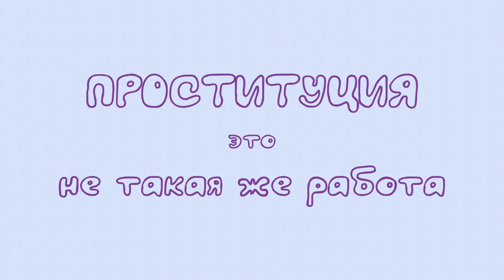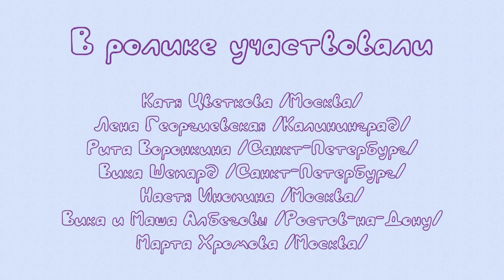Проституция — это не такая же работа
Часто приходится слышать, что проституция — такая же работа, как и любая другая, что это свободный выбор женщин. Так ли всё обстоит на самом деле? Смотрите видео от объединения «ОНА». Просьба распространять его как можно шире!

В ролике участвовали:

Катя Цветкова (Москва),
Лена Георгиевская (Калининград),
Рита Воронкина (Санкт-Петербург),
Вика Шепард (Санкт-Петербург),
Настя Инопина (Москва),
Вика и Маша Албеговы (Ростов-на-Дону),
Марта Хромова (Москва).

Монтаж: Кира Соловьёва (Москва).

Спасибо за помощь Алёне Ю., Алисе Захтаренко и Ардену Аркману.